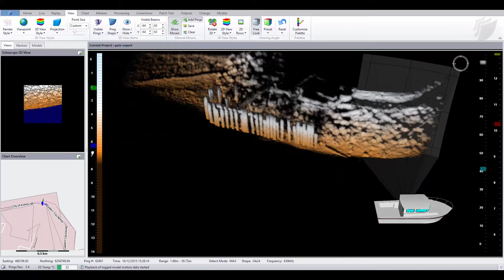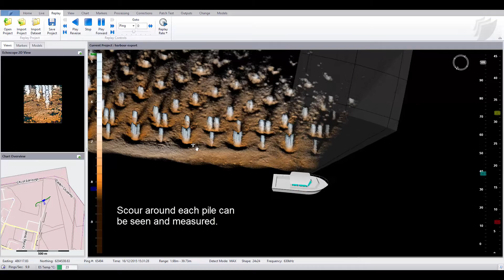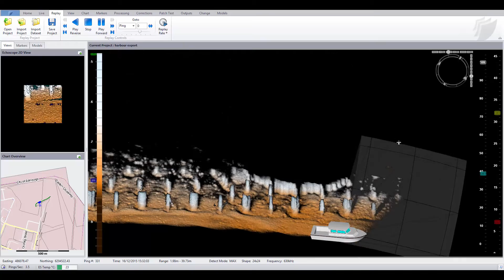Granton Scan Dec 15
Echoscope® 1000 demonstration in the Firth of Forth, December 2015. Various harbour structures scanned, with an Integrated Pan and Tilt mounting used to steer the sonar dynamically.